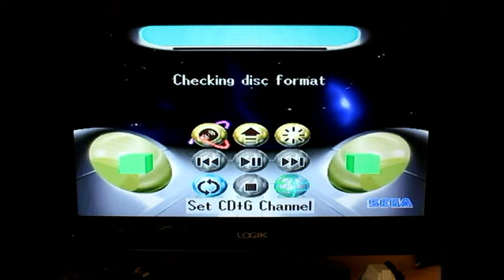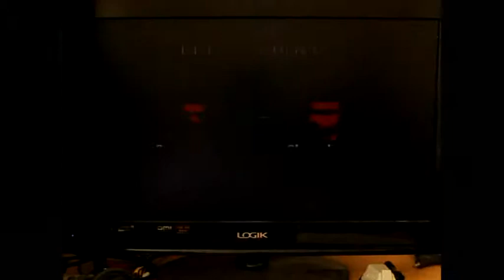Lets Play Break Point For The Sega Saturn Classic Retro Game Room